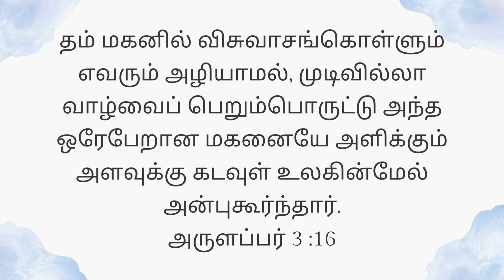Today's Gospel (29.12.2023) | இன்றைய நற்செய்தி | God's word | Sis. Sheriba Shaji